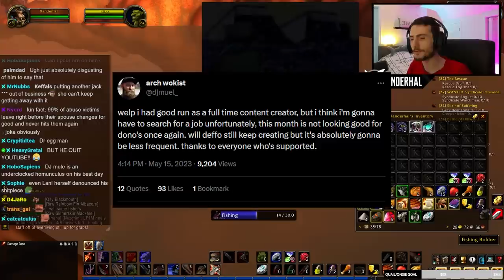The Humiliation Of DJMuel